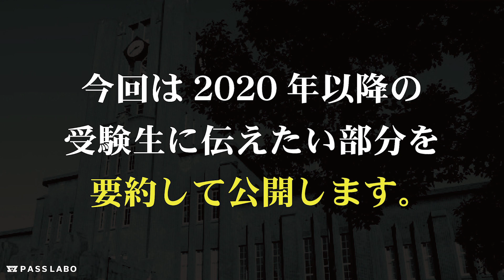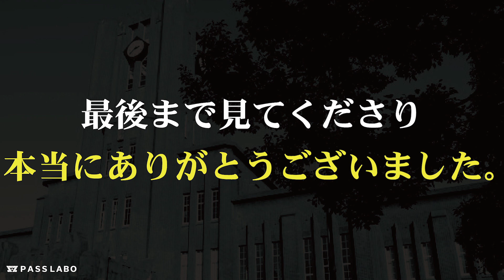【受験生必見】10分後、本気になれます【モチベーション動画】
僕が東大合格できた本当の理由。そして大切なご報告【受験のリアル 2020】

■Amazon予約はこちら（発売日：9月25日）

＊こちらで宣言していただけると！

学校関連、講演の依頼などはこちら

■【23歳 最後の授業】東大合格から医学部卒業までの“６年間の全て"をお話します。